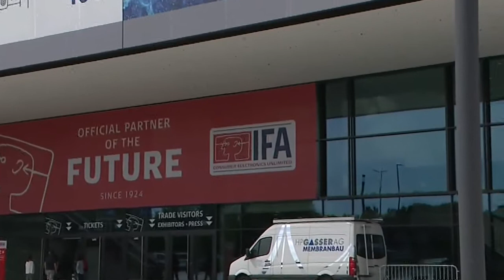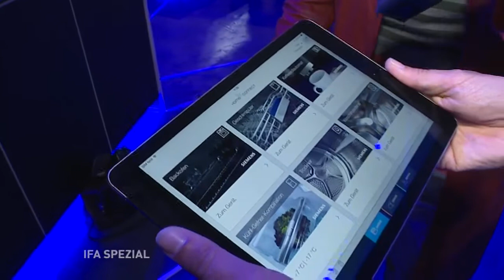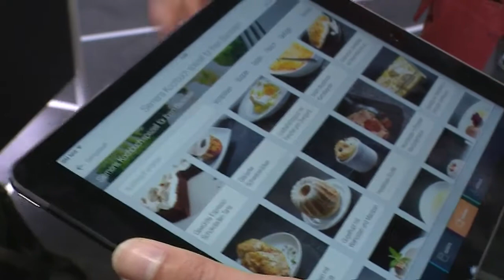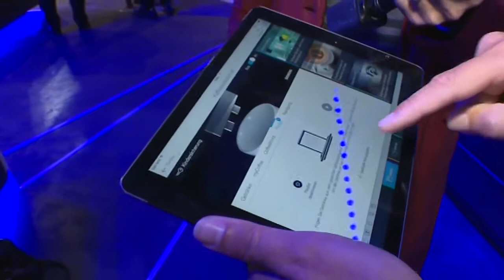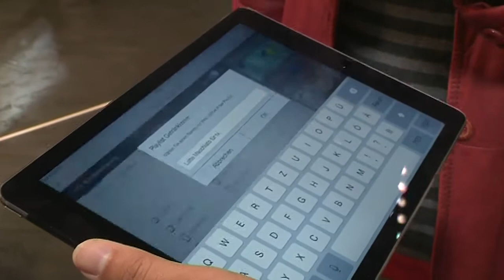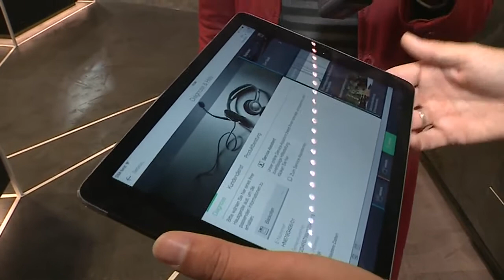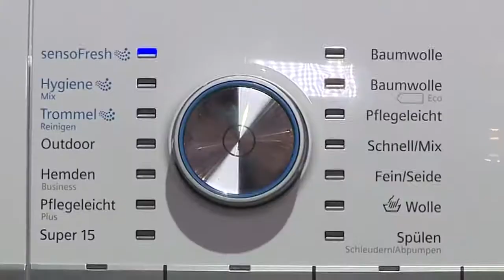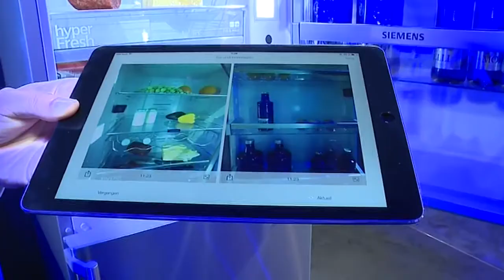IFA-Spezial 2015 // 3.09.2015 (Teil 1-Vorbericht)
Die Internationale Funkausstellung in Berlin ist die weltweit führende Messe für Consumer Electronics und Haushaltsgeräte.
Hier präsentieren die Hersteller ihre Innovationen. Großer Trend wie schon im vergangenen Jahr-die Vernetzung.